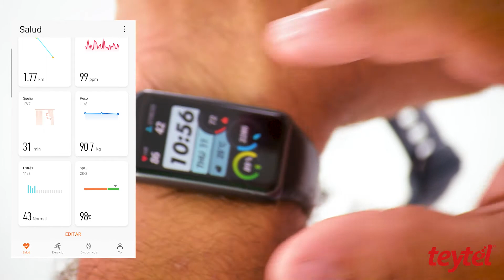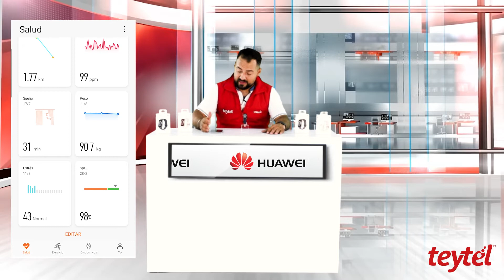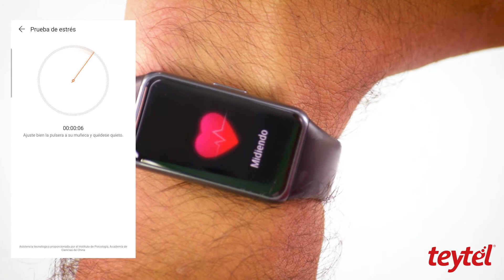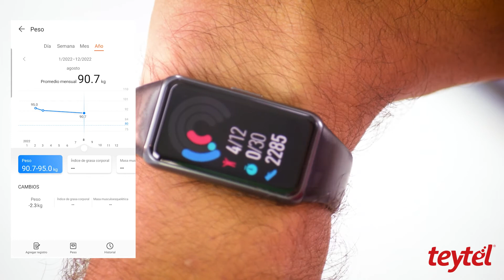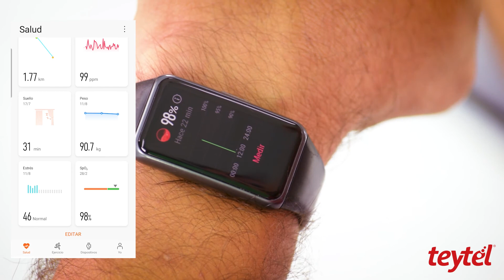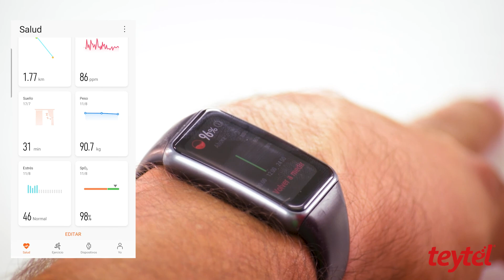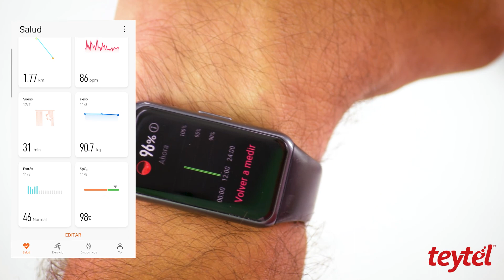Huawei Band 6 una smartband muy completa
Ahora puedes tener una smartband muy completa al mejor precio con Huawei Band 6.

Realizamos el unboxing y luego pusimos a prueba el desempeño de este espectacular equipo.

00:00 Inicio
01:19 App Huawei Salud
01:42 Ejercicio
03:26 Ritmo Cardiaco
04:16  Control de Sueño
05:46 Nivel de Estrés
08:20 Control de Peso
10:49 Oxigenación en la Sangre

Puedes comprar tu Huawei Band 6 en Teytel

Déjanos conocer en este video de la Huawei Band 6 todas tus dudas y comentarios.